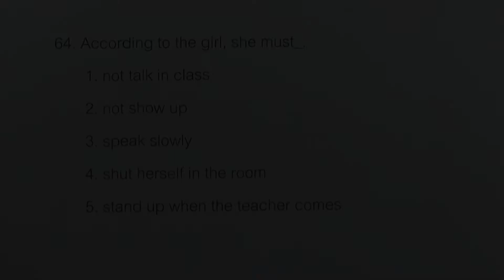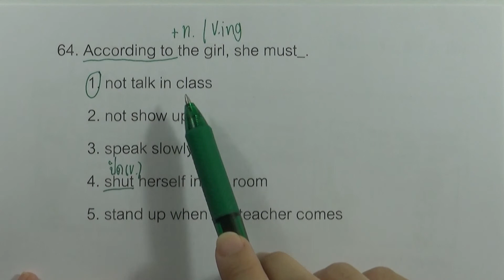เฉลยข้อสอบภาษาอังกฤษ O-NET ม.6 (วันที่ 18 กุมภาพันธ์ ปี2560) ข้อ 64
เฉลยข้อสอบภาษาอังกฤษ O-NET ม.6  (วันที่ 18 กุมภาพันธ์ ปี2560)